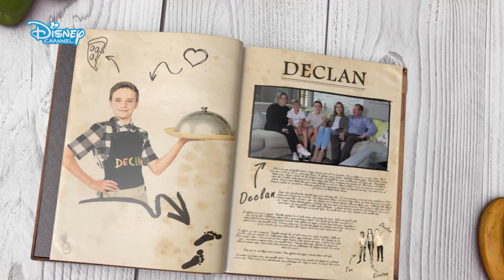Meet The Cooktestants - Part 2 | Cookabout | Disney Channel Africa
Meet the new cooktestants for Part 2 of Disney Cookabout, Season 3.